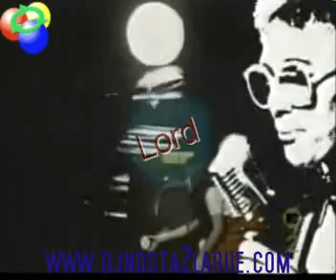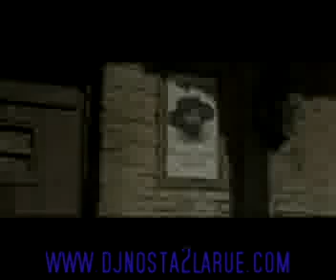Intro For Dj's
You love my music, dance so come listen to my production on Spotify

The Dj Produceur :

With a dad rock guitarist Claude Larue  well-known, how not to fall into the musical pot to Rock Punk and New wave It was around the age of 12 years  Fabian Larue AKA Nosta 2 Larue made his first mix. Rocked by  Grandmaster Flash through the New Wave and other sizes of the genre, he began his career at the age of 14 years with his own mobile disco "Miami Sound" and inflames the bar on the corner, making him "the reference evenings  80s. Avant-garde, he is known by daring different styles unknown to the public. The  New jack Swing and  Old School, he mastered, he opened the doors of black very closed environment. It was then that radio  NRJ offered him a residency on the airwaves it will for over a year, with a weekly  New Jack Swing. Known as a young DJ talent, we also find  Fabian Larue on stage to lead the after-known concert artists include, among others,  The Wailers,  Panache Culture,  Burning Spear. With the  90s, is the emergence of  electronic music. Always motivated by novelty, Fabian Larue meets and appropriates this style. Ahead of its time, it gives birth, in 1996, a unique concept in  Liège: the  disco "day" with  H2O, Pond Street Avroy Liege. Beginning in 2000, never breathless, Nosta multiplies the benefits and is found in most bars and  nightclubs Square Liège in a very personal style:  House,  Trance,  Techno, with a touch of  Electro, which its own through its influences '80 's we find and  Nosta 2 Larue across  Belgium  Liege,  Brussels, Belgian Coast, Hainaut, but also in France and Greece, or at festivals ... in a very personal style and especially outgoing yards beaten!